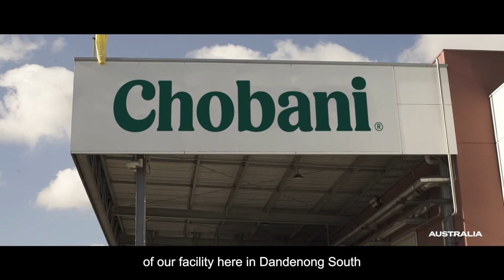Chobani’s local connections deliver nationwide success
Innovation has enabled Chobani to transition into a modern food company and expand beyond the dairy category. This has enabled the company to grow and expand its workforce with flow-on benefits for its supply chain.